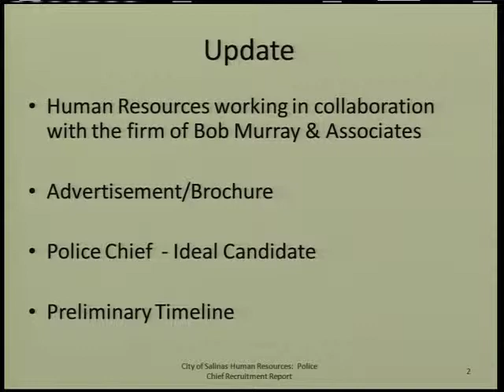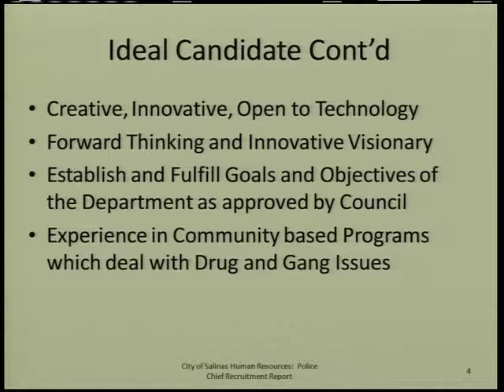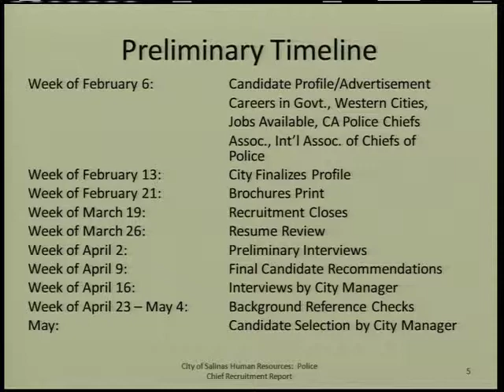02.07.12 (2/4) Salinas City Council Meeting of February 7, 2012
Part 2 of 4. Coverage of the February 7, 2012 meeting of the Salinas City Council.